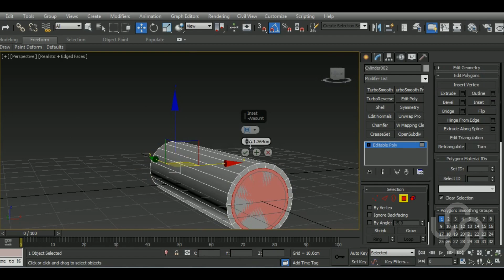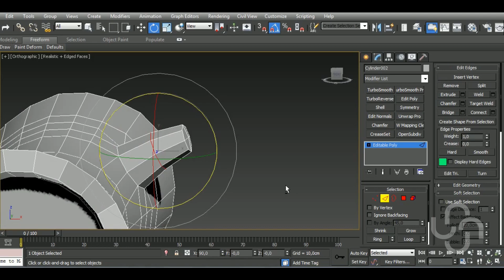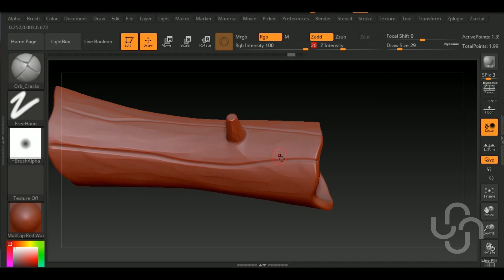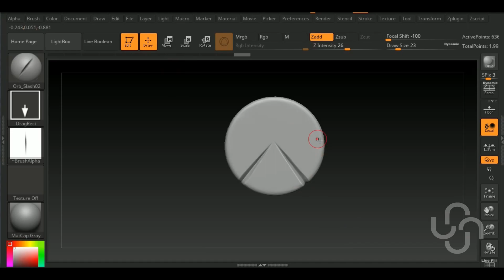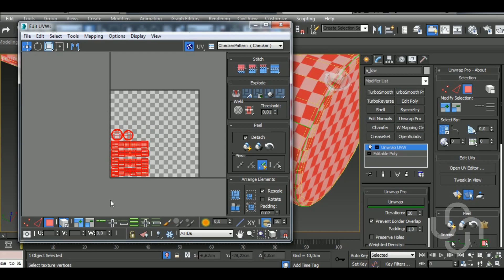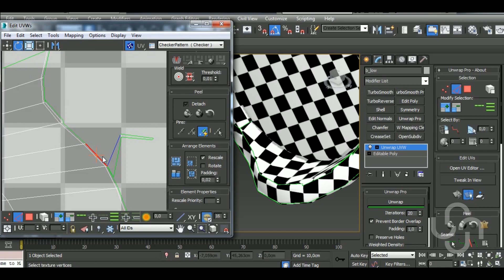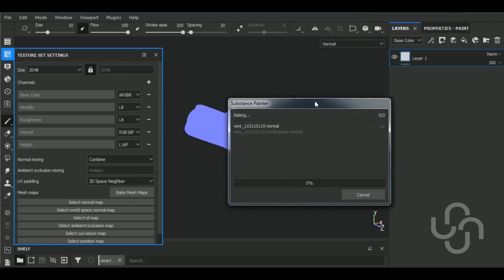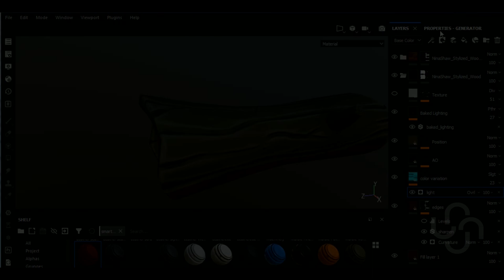TIMELAPSE | Game Asset Stylized Log | 3dsMax/Zbrush/Substance Painter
JB3D
Aravise
Michael Fitzpatrick
dhiraj more
Konstantin Mihalev
Red
Hector Cuevas
La Caverne Du VFX

In this video I'll show you the complete workflow on how to model, unwrap, a Stylized Wood Log in Autodesk 3dsMax, Sculpt it in Zbrush and then texturing it in Substance  Painter. We'll begin by modeling our model, then we'll make the high poly version in Zbrush and unwrap the model in 3dsMax. After that, we'll bake the high and lowpoly versions and texture in Substance Painter.

1:06 - Edge loop Regularizer

Here’s a list of some of my Main Hotkeys in 3dsMax:
B – Bevel
CTRL+C – Copy
CTRL+V – Paste
CTRL+Z – Undo
Z - Zoom
C – Connect
ALT+X – See-Through
A – Ring
CTRL+A – Select All
CTRL+I – Invert
SHIFT+S – Stitch (Uv’s tool)
1 – Select Vertices
2 – Select Edges
3 – Select Border
4 – Select Polygon
5 – Select Element